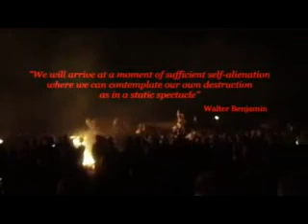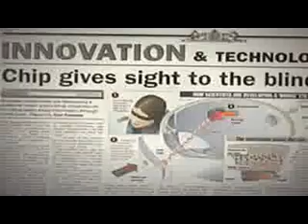The Transhumanists part 3 documentary by Frank Theys.